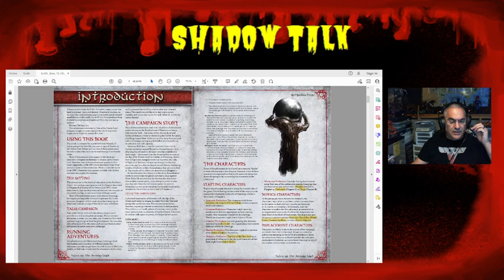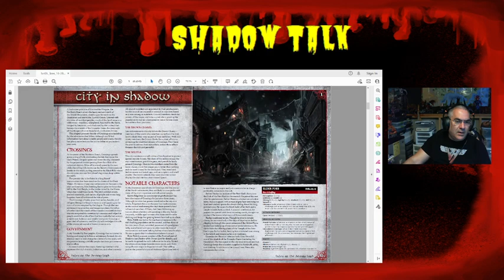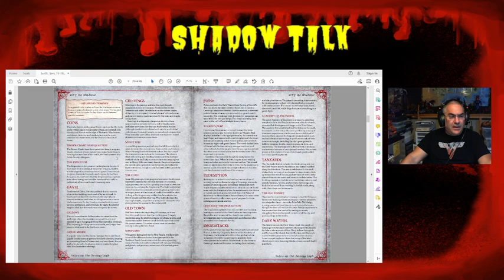SHADOW TALK #128: TALES OF THE DEMON LORD, PT 2 - CITY IN SHADOW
Continuing my spotlight of the first full adventure path for SotDL, this week I go into the second chapter and discuss the city of Crossings and it's NPCs.